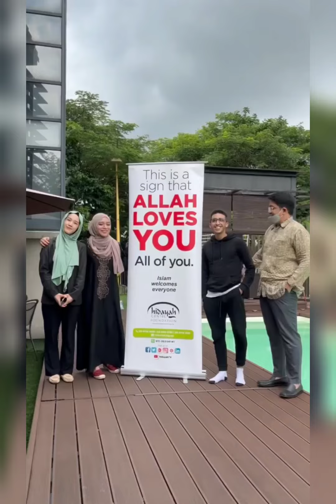Masyallah!! Diana Rafar Masukkan Saudara Baru. Ini Yang Berlaku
Selamat datang ke youtube Tiktok.